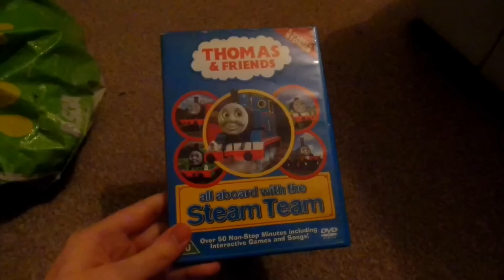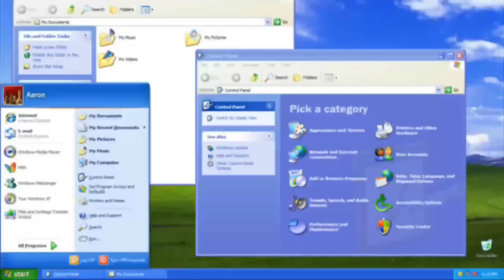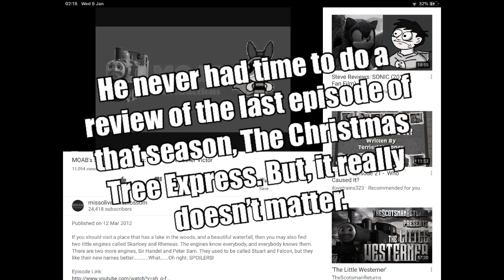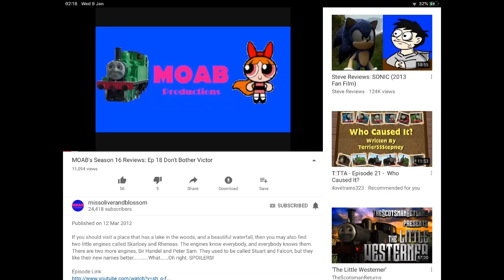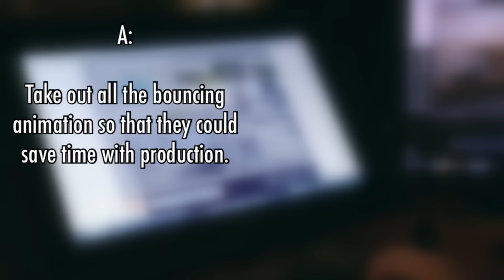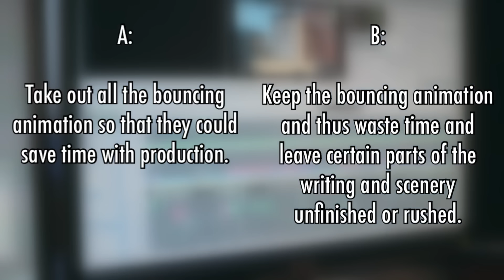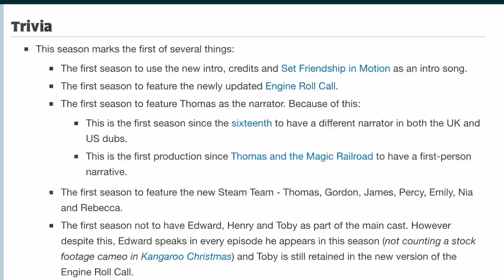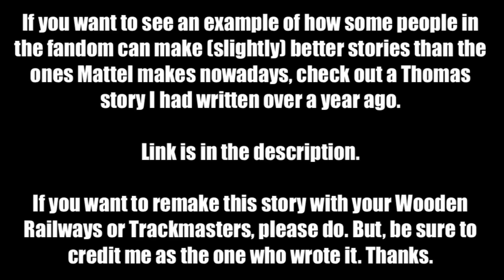My History of Thomas the Tank Engine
What was the first Thomas episode you ever saw?

Never Judge a Book by Its Cover Instrumental was made by Mavis M.